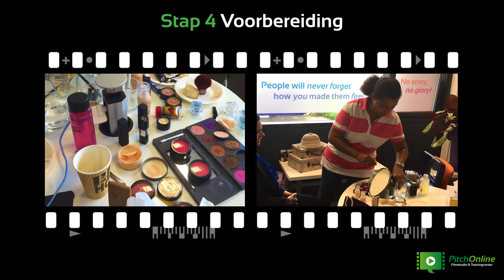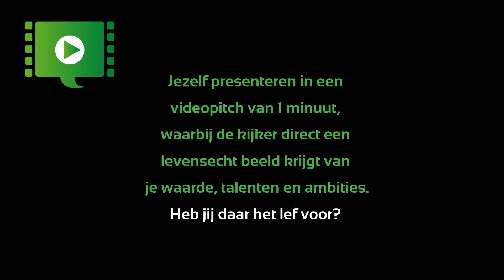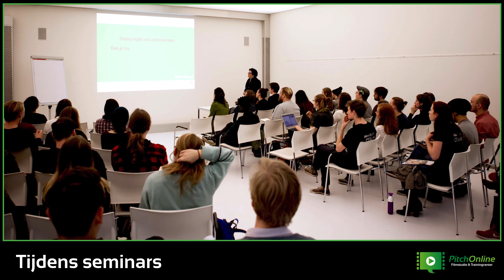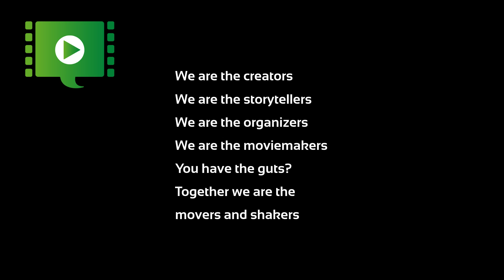2016 No story, no glory, onze werkwijze in beeld